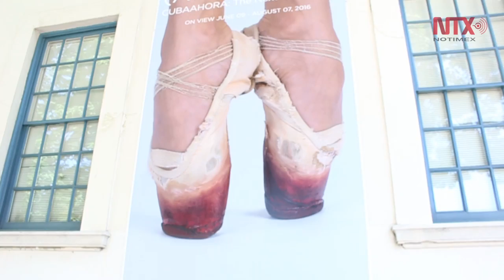Artistas cubanos esperan ampliar puente de entendimiento con EUA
La muestra (Art)xiomas en el AMA, de 15 artistas cubanos, incluye video, fotografía, escultura, pintura, performance y varias instalaciones